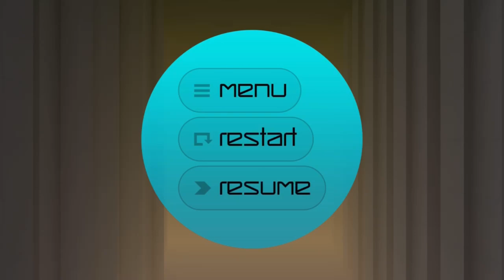(No copyright) Smash Hit: Endless mode in Training mode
Upload time: 5:56 P.M MT